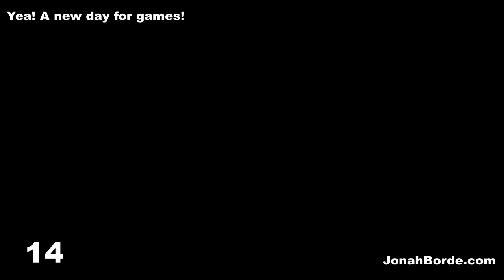Candy Crush Saga Level 6183 To 6185